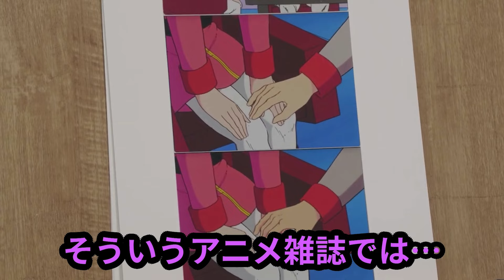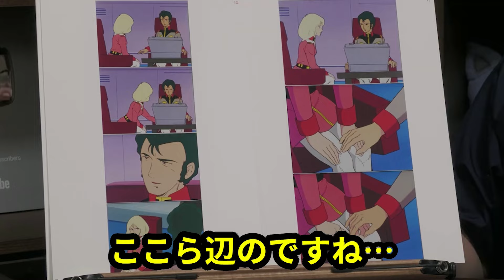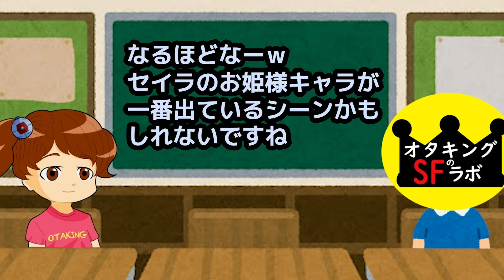【機動戦士ガンダム講義337】セイラとブライト…富野由悠季の強い女性像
今回は富野由悠季監督「機動戦士ガンダム」講義337話です!!(第39話：ニュータイプ、シャリア・ブル)

337
ミライ引用出典